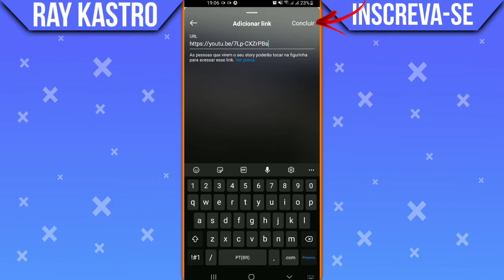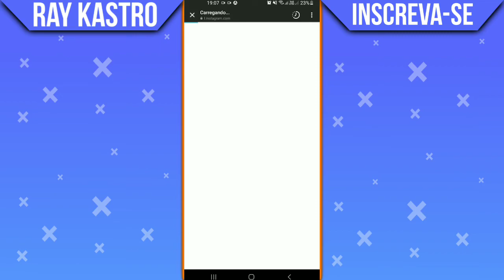Como Colocar Links nos Stories do Instagram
Como Colocar Links nos Stories do Instagram? Tenho uma novidade para você que usa o Instagram, sabemos que o Instagram atualizou e nessas atualizações vieram muitas coisas que antes agente não podia ter se não tivéssemos muitos seguidores, um exemplo disso é o "arrasta pra cima" que nós podíamos ter apenas com Dez mil Seguidores e agora está liberado para todos os perfis do Instagram.

Assista também:
🎬| Como Fazer Boomerang no Instagram:

🎬Sobre o vídeo:
No vídeo de hoje vamos aprender a como colocar link nos stories do Instagram, lembrando que o Instagram atualizou e agora não precisamos ter mais Dez mil seguidores na Rede Social.

Gratidão:)